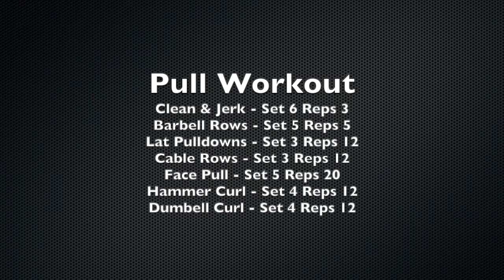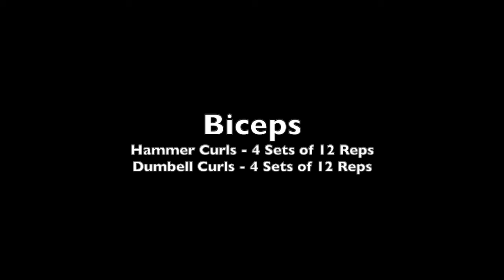Pull Workout: Metallica Bodybuilding Program Week 3 Day 1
Pull Workout (Metallica Bodybuilding program)

Pull Workout